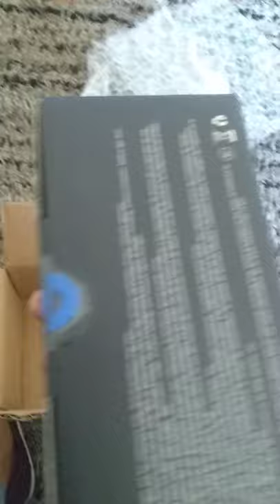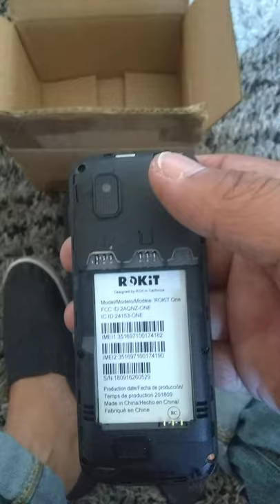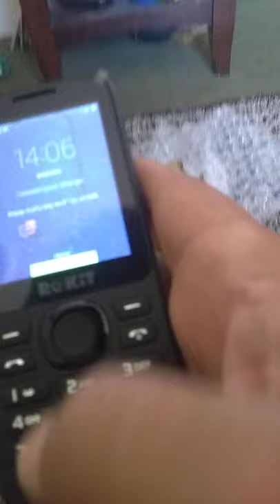Rokit One Unboxing An Setup And Review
I didn't put the Sim card in correctly it take the large Sim after working on it
But it worked in the video
The volume is good
Calls good
Ringtones and notification good
Bluetooth and wifi good
No data access
I set the phone up with no lock screen and connect calls automatically when dialed
Dual SIM cards and sd slot
Released 2018
No USA time and date but able to maunally set it
Senior style
5 stars